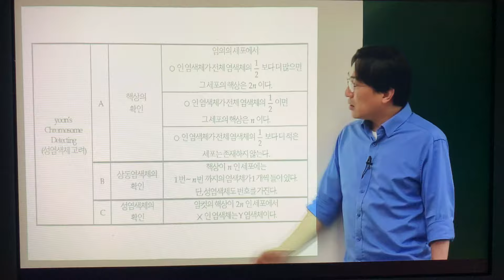윤도영- 문과는 100번 봐도 이해 못하죠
공부는 의지로 커버가 가능합니다. 100점이라는 한계선이 존재하기 때문이죠. 그리고 정규분포에서 대다수는 게을러서 공부 조차 제대로하지 않기 때문에.